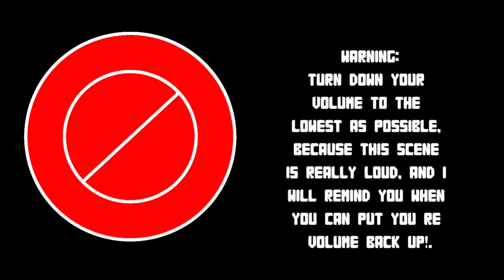How Barney Error 50 Should Have Ended...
R.I.P. Headphone User's.